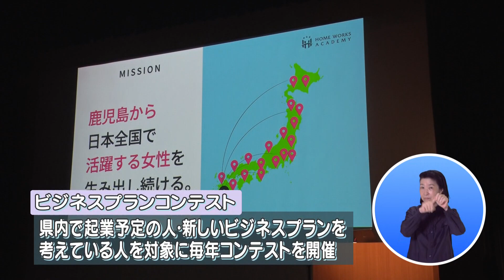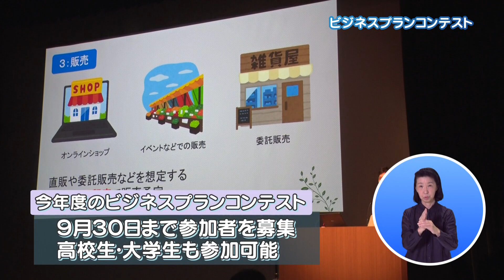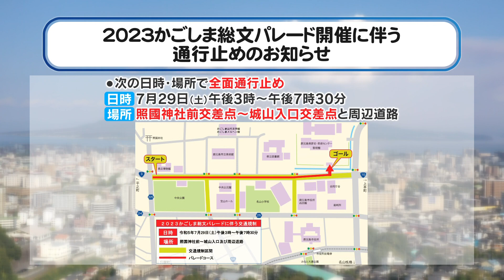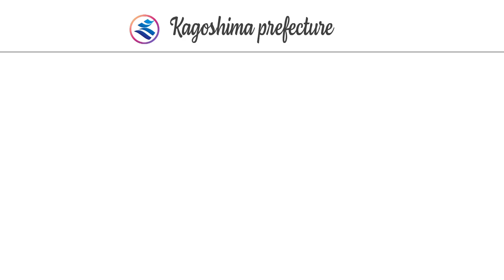かごしま「鹿児島にイノベーションを～ビジネスプランコンテスト～」（2023年7月23日放送）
県では、起業や新規事業の立ち上げを促進するため、ビジネスプランコンテストを開催し、ビジネスアイデアを事業化する取り組みを支援しています。
番組では、昨年度開催したコンテストで優秀賞を受賞した方のビジネスアイデアを紹介します。

【かごしま県からのお知らせ】
・2023かごしま総文パレード開催に伴う通行止めのお知らせ
・鹿児島県職員採用試験（短大卒業程度・高校卒業程度）について
・令和5年度警察官B（高等学校卒業程度）採用試験について
・鹿児島県立博物館企画展「わくわく！昆虫“採”集」開催中

「#(ハッシュタグ)かごしま」は、鹿児島で生き生きと輝く人、未来へ向けた活動や取り組みに注目。日々の暮らしとつながる鹿児島県の“今”の動きを、観光・医療・福祉・教育・農産業など幅広い分野からお伝えします。あなたと鹿児島をつなぐ“かごしま”

❏MBCテレビ「かごしま」
2023年7月23日放送